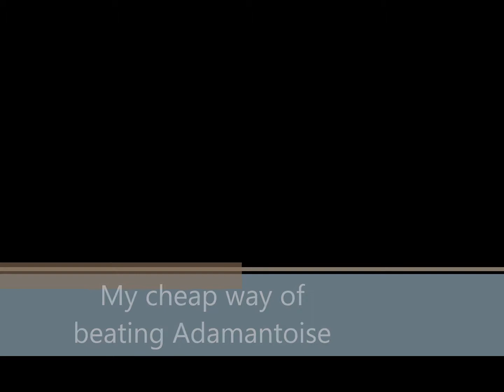FINAL FANTASY XV Cheapiest way to beat Adamantoise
Hello everyone I thought I would share this real cheap way of beating Adamantoise. Yes I know this takes the challenge out of it. Strictly for grinding purposes, would have worked better if I had any expcasts